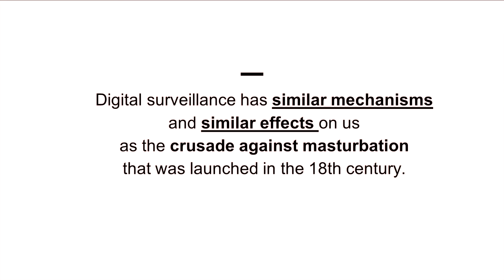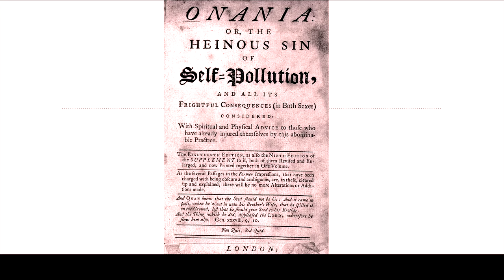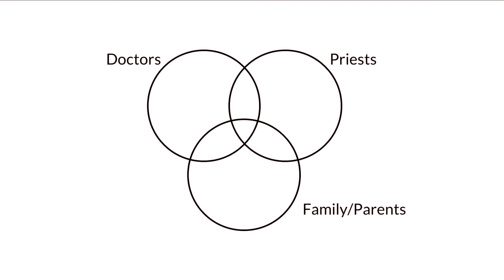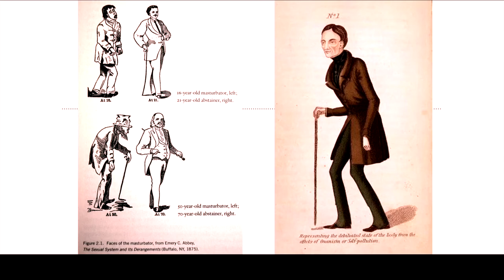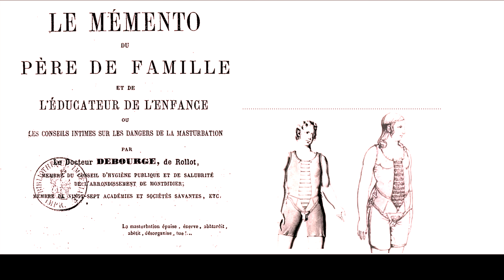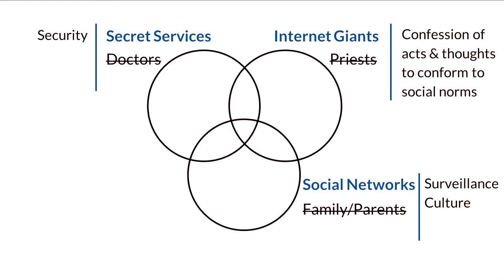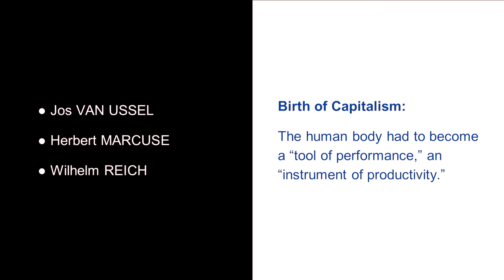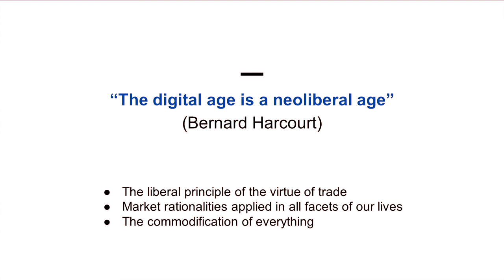The High Priests of the Digital Age (33c3) - deutsche Übersetzung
The High Priests of the Digital Age Are Working Behind Your Back to Make You Confess, and Repent.

catchthewhistle